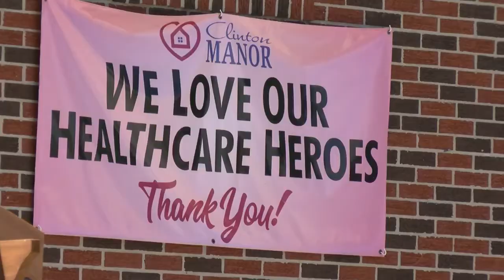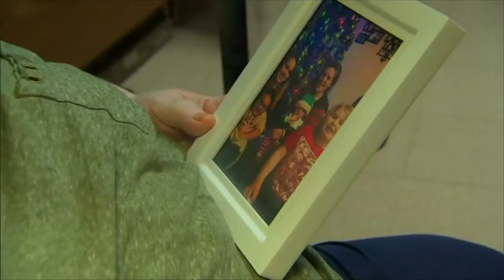Caregivers in DC